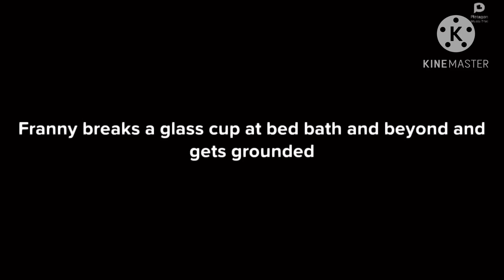Franny breaks a glass cup at Bed Bath & Beyond and gets grounded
Inspired by:@StarHunter2K4

Created by Plotagon

This is my first episode of Franny gets grounded series